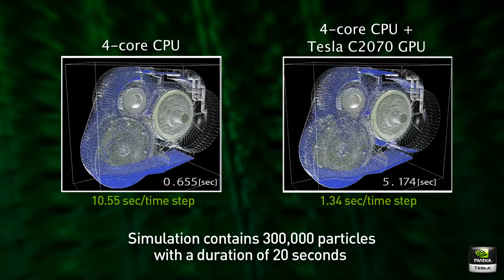Simulation of Oil Flow in a Hybrid Engine Gearbox Accelerated with GPUs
Understanding oil flow for engine design and operation can be achieved faster through the use of NVIDIA GPUs. This short video clip shows a simulation taking 1/8 of the time when accelerated with a NVIDIA C2070 GPU.